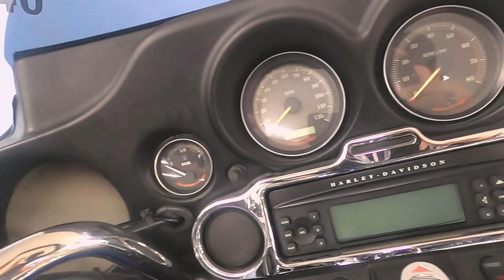2005 Harley-Davidson Electra Glide - Used Motorcycle For Sale - Milwaukee, WI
Please visit Southeast Sales Powersports to view this Used Blue 2005 Harley-Davidson Electra Glide for sale in Milwaukee, Wisconsin.

Stock# 6344394

Description:
This Used 2005 Harley-Davidson Electra Glide is for sale at Southeast Sales located in Milwaukee, Wisconsin.